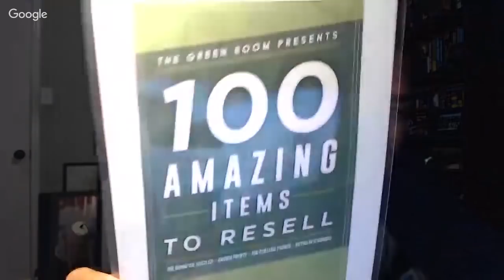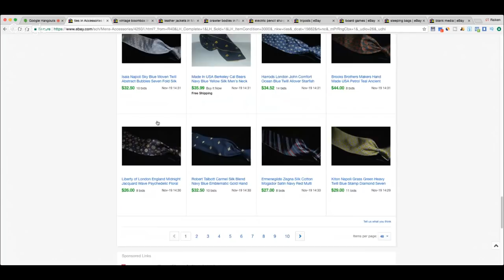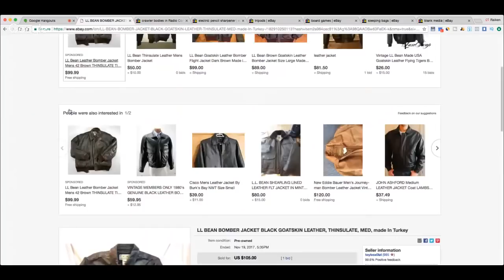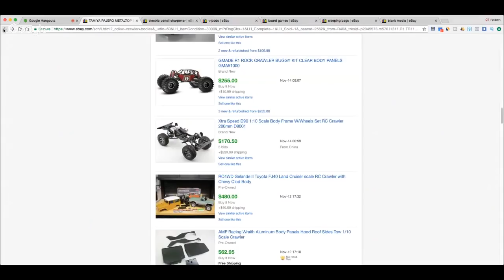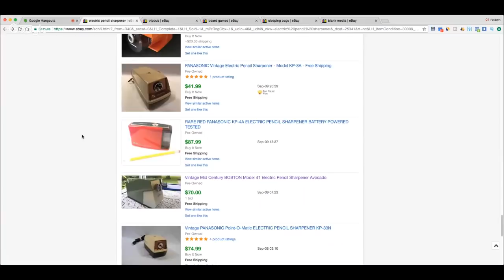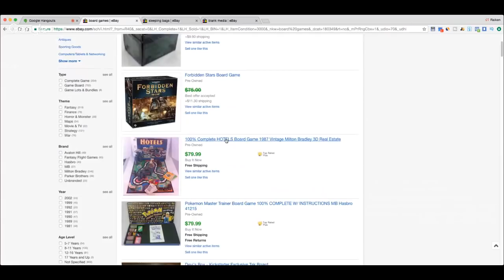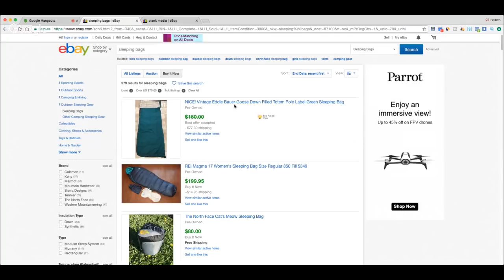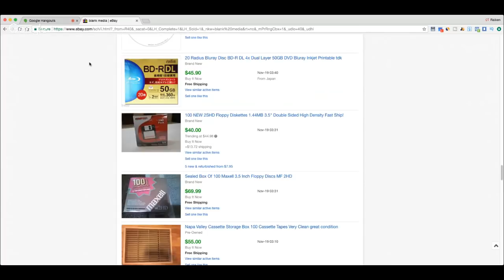10 Hot Selling Items To Flip On eBay + Amazon w/ The Bonafide Hustler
★☆★ ABOUT RAIKEN PROFIT: ★☆★

This channel is dedicated to helping others to make money online. Over the last 5 years I have been learning and sharing with thousands of people how to make money online, earn an extra income stream, and create a life of freedom and happiness. I look forward to connecting with you on the channel!

★☆★ PRODUCTS & SERVICES: ★☆★